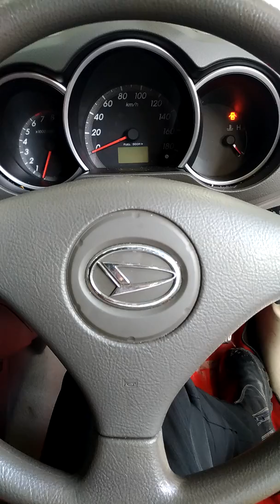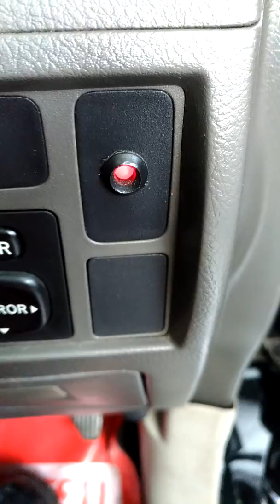Cara mematikan bunyi Alarm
Silent : mode dimana alarm tetap berfungsi untuk lock unlock tetapi bunyi alarm dan lampu sein tidak nyala / hidup

Unsilent / loud : mode dimana bunyi alarm, lampu sein nyala saat buka tutup lock pintu dari remote alarm

Look and do 100%